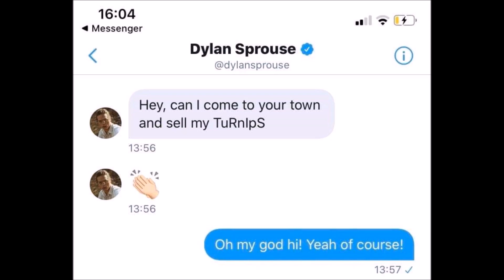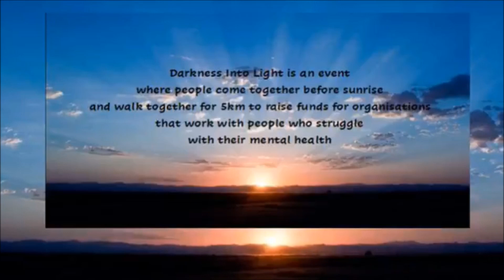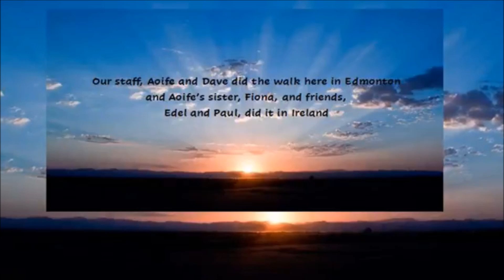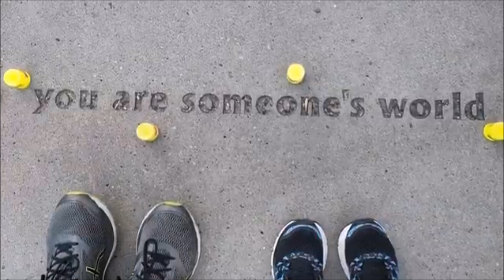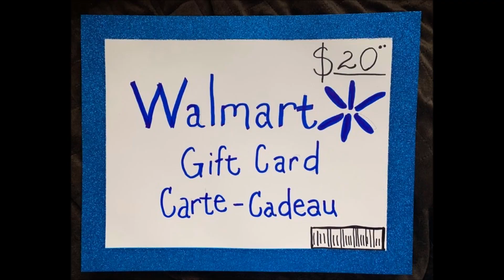Crystal Kids "CK News - Week 3"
Welcome back for the third edition of CK News brought to you by your lead anchor and host - Victoria, with appearances from Historical Victoria, Shirley APuddle, Aoife*, Eric and some of the other staff at CK! News updates will be uploaded weekly!

This week we announce the winner of the "Extreme Bottle Flip Challenge!"

*None of the music featured in this week's edition of CK News belongs to Crystal Kids or Victoria*